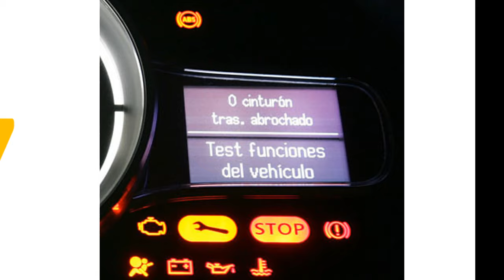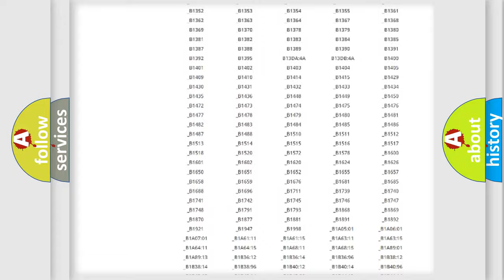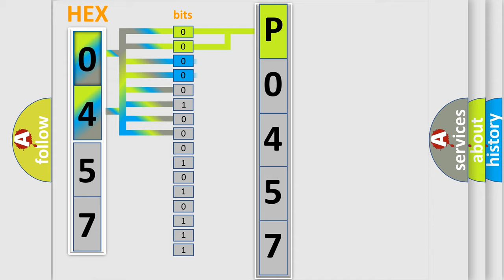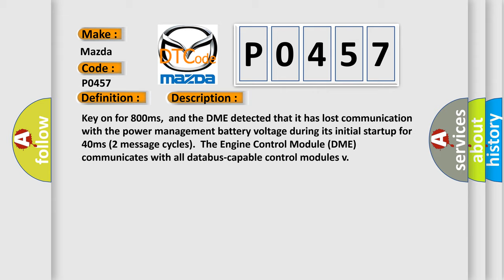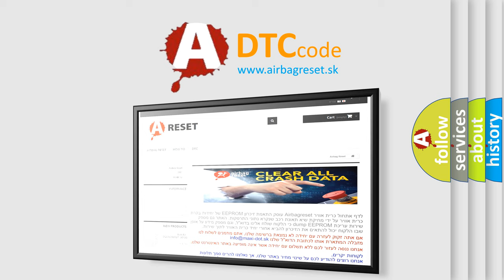DTC Mazda P0457 Short Explanation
Contents:
0:21 Basic DTC analysis according to OBD2 protocol standard.
1:48 Insight into programming
2:58 A diagnostically understandable description of the Diagnostic Trouble Code
3:05 Basic error definition

Make:
Mazda
Code:
P0457
Definition:
Lost Communication With Power Management Battery Voltage
Description: